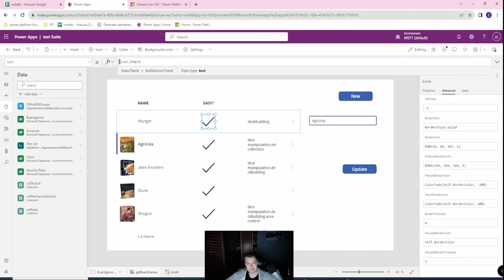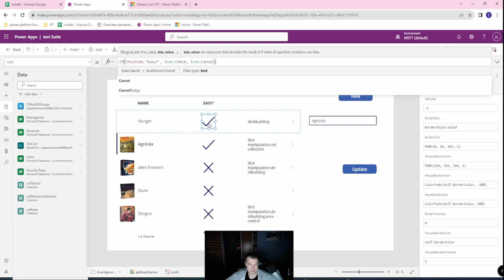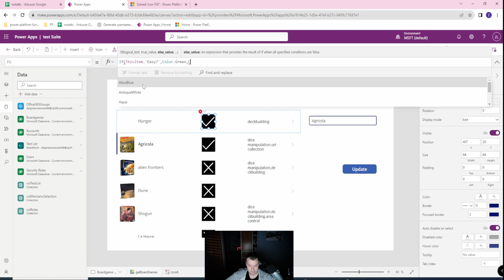Dynamic Icon - changing color / shape - Power Apps #60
In this episode I'll look on how to change your icon based on boolean value of your Item (or you can use any variable), you'll be able to change even the shape, for example from check to cancel like in thumbnail based on your set condition, without the need of using two controls.

In my recent tutorials, I'm concentrating heavily on Powerapps, model-driven apps, Dataverse, and Power Platform as a whole, When I encounter an interesting defect I try to immediately post it on YouTube to make other people's lives easier.  Sometimes I'll also touch Power Automate but mostly when it supports Canvas.